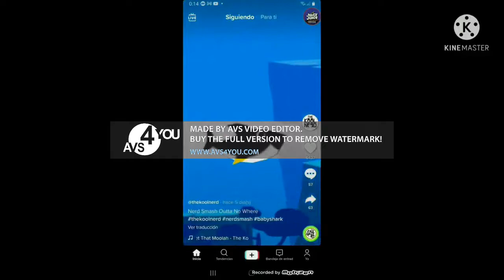Everything Has Fallen Into The Checkmark Add Round 17